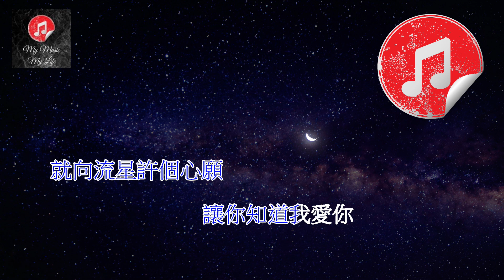[聲生不息 港樂季 伴奏] 毛不易 星語心願 (KTV 消音伴奏)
毛不易 星語心願
聲生不息 港樂季 伴奏 (消音伴奏)

原唱：張柏芝
作詞：高雪嵐
作曲：金培達
《聲生不息版》

我要控制我自己
不會讓誰看見我哭泣
裝作漠不關心你 不願想起你
怪自己沒勇氣

心痛得無法呼吸
找不到你留下的痕跡
眼睜睜的看著你 卻無能為力
任你消失在世界的盡頭

找不到堅強的理由
再也感覺不到你的溫柔

告訴我星空在那頭
那裡是否有盡頭

心痛得無法呼吸
找不到昨天留下的痕跡

那裡是否有盡頭

就向流星許個心願
讓你知道我愛你